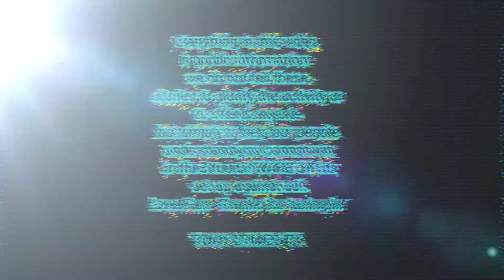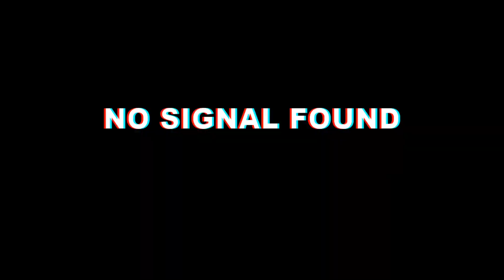D.Watkins Baltimore "From The Trenches To A Better Life" |THE BALTIMORE WAY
D. Watkins is a man from East Baltimore Maryland who grew up in the inner city struggles of Baltimore City and The Era where the city was flooded and everybody in Baltimore was trying to find a way to make money. After his experience in the Streets of East Baltimore D. Watkins Decided to go back to College receiving 3 degrees and Becoming an Author. This is The D.Watkins Story on The Baltimore Way.

Background Beat By:

KG Productionz